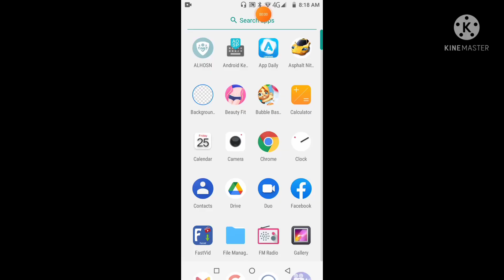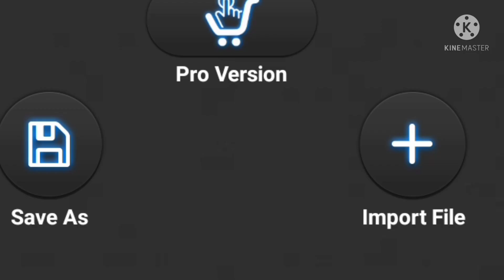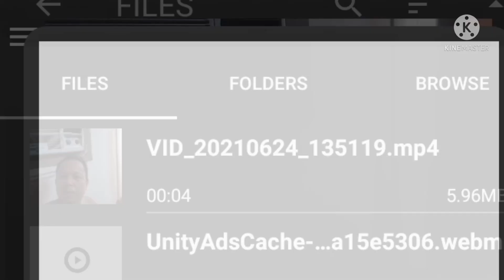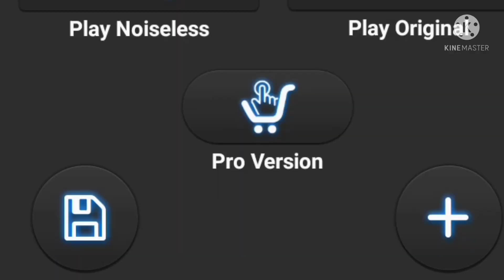Pano magtanggal o bawasan ang noise bachground sa video II Video toturial.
this video are showing the activities of the OfW not only in UAE even in other county they have OFW.

follow my face book account kung nagustuhan nyo ang video na to please like and subscribe at e click ang notification bell para updated Ka Sa bawat video o vlogs na upload ko Sa aking you tube channel maraming salamat po

related topic.

step by step video toturial
noise background
video toturial
pano bawasan ang noise backgrpund